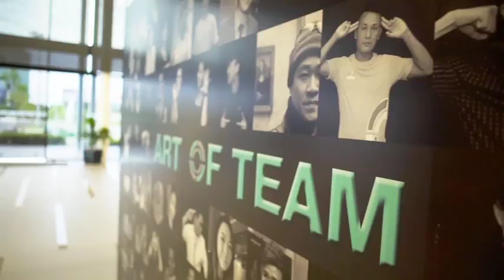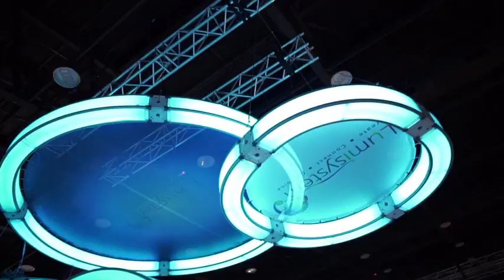ARTOFEXPO 2016 low res